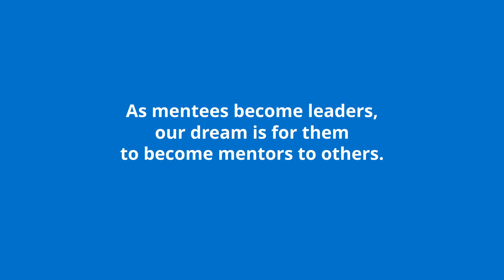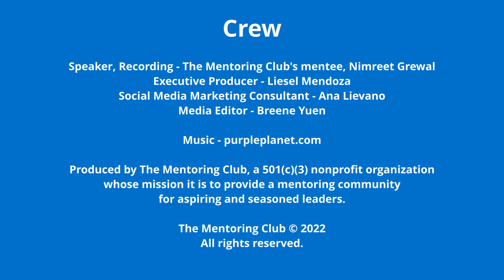Accomplishment #3: Taking Care of Myself - Nimreet Grewal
Accomplishment #3:  Taking Care of Myself - Nimreet Grewal, Mentee, The Mentoring Club

This is a highlight clip from Nimreet Grewal's full 14 minute interview.